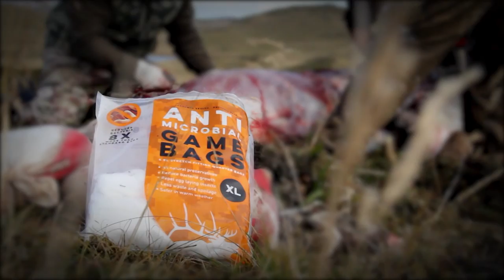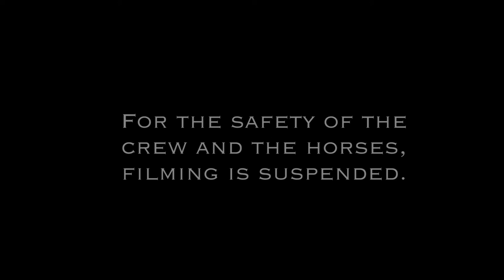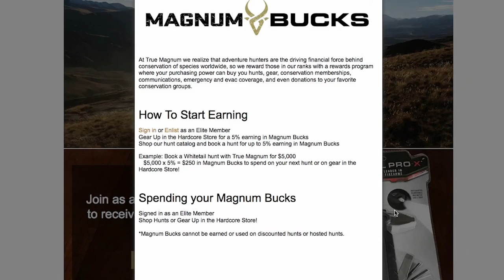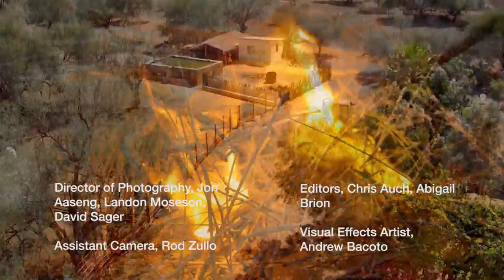True Magnum TV S2E10 Awe & Wander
Bo Morgan is just about to admit defeat when opportunity crosses his path in the hunt for the newly designated Baja Blacktail.  James Brion treks through the British Columbia wilderness in search of Moose, with a capital "M".